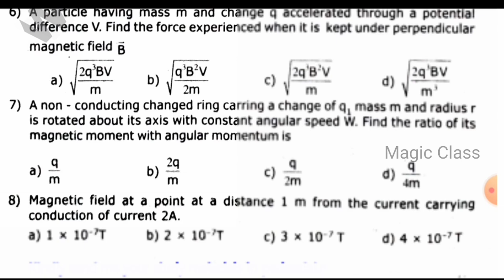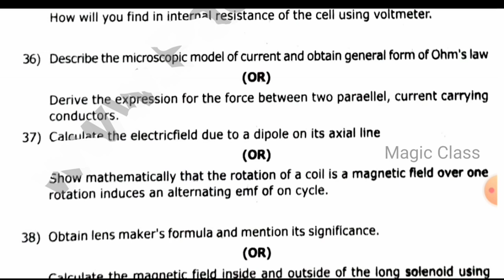12th physics quarterly exam question paper 2024 english medium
12th physics quarterly exam question paper 2024 | 12th quarterly question paper 2024

In this video lets see a model question paper of 12th term1 physics term1 previous year 12th physics quarterly exam paper 2023

12th physics Quarterly Paper (PDF) | 12th physics term 1 Model Exam Paper (PDF)
12th physics Quarterly Question Paper (Paper 1)
12th physics term 1 model